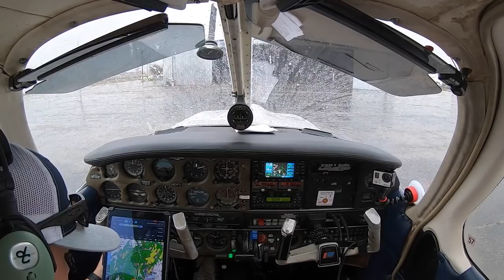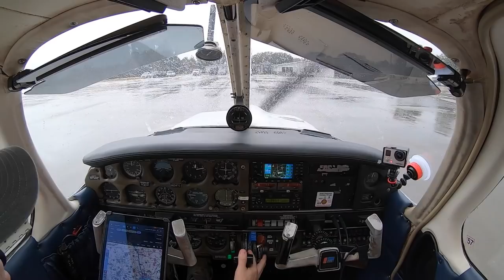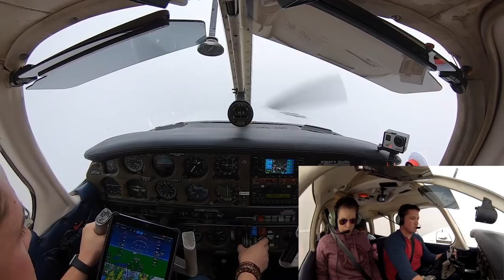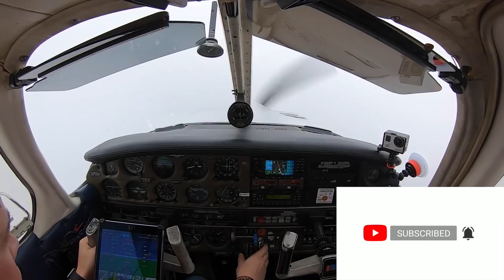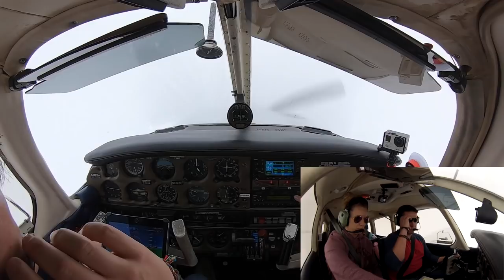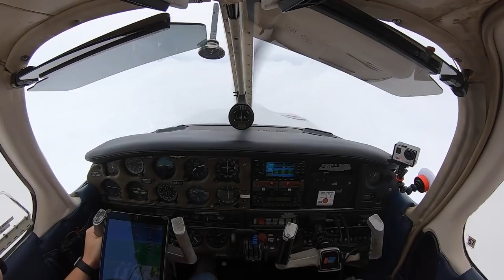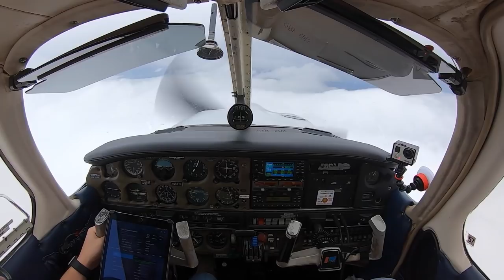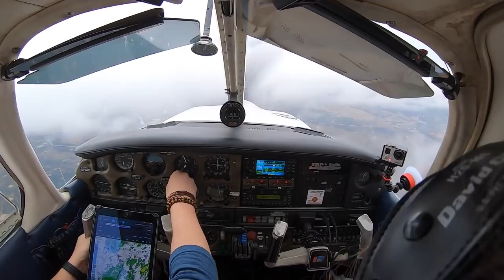Low IFR Departure [Piper Arrow] IFR Class Bravo To Dallas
Six Flags Day Trip!

IFR departure, taking all the precautions we could on the ground to make this flight as safe as possible. The ceilings were low but tops were around 5k feet and only for the first 50 miles or so.  We were ready with the instrument LANDING from the departure in our standby Navs and the approach was briefed.

Also using a backup AHRS incase we have vacuum issues on take off, with ForeFlight synthetic vision again all as backups if we needed them.

Was a great trip, and this is what getting instrument rating is all about. It is something to take very seriously but the freedom to fly got us there safe and had a GREAT Day at six flags!